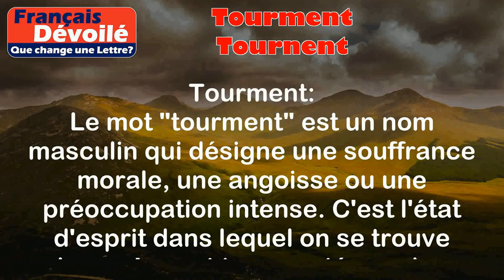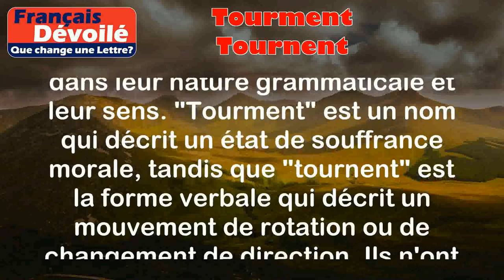Tourment et Tournent (Une Lettre)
Tourment:
Le mot "tourment" est un nom masculin qui désigne une souffrance morale, une angoisse ou une préoccupation intense. C'est l'état d'esprit dans lequel on se trouve lorsqu'on est tourmenté par des pensées négatives ou des inquiétudes.

Exemples:
- Elle était dans un tel tourment qu'elle n'arrivait pas à dormir la nuit.
- Son visage reflétait le tourment qu'elle ressentait à l'intérieur.

Tournent:
Le mot "tournent" est la troisième personne du pluriel du verbe "tourner". Il s'agit d'une action qui décrit le mouvement de rotation ou de changement de direction d'un objet ou d'une personne.

Exemples:
- Les aiguilles de la montre tournent dans le sens des aiguilles d'une montre.
- Les danseurs tournent gracieusement sur la piste de danse.

Différence:

La principale différence entre "tourment" et "tournent" réside dans leur nature grammaticale et leur sens. "Tourment" est un nom qui décrit un état de souffrance morale, tandis que "tournent" est la forme verbale qui décrit un mouvement de rotation ou de changement de direction. Ils n'ont pas de similarités directes, à part le fait qu'ils partagent la même racine verbale "tourner".